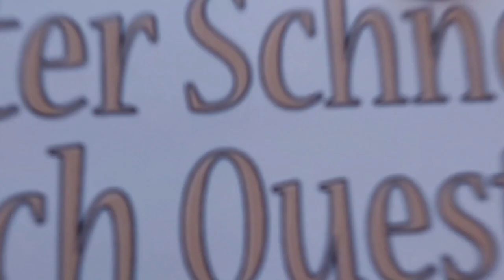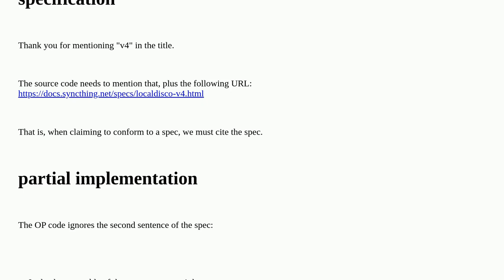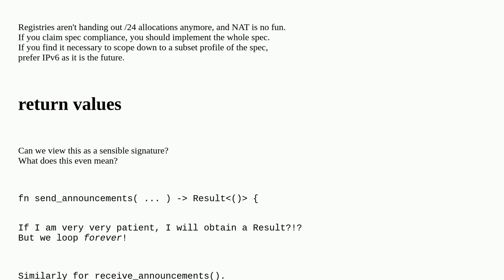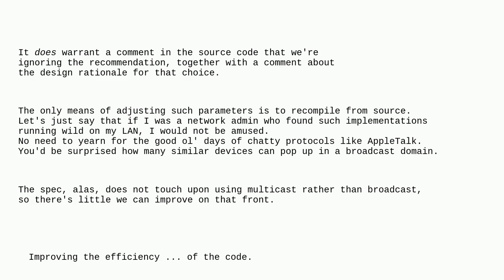Codereview: Local Discovery Protocol v4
Local Discovery Protocol v4

A special thanks goes out to the community

  rust